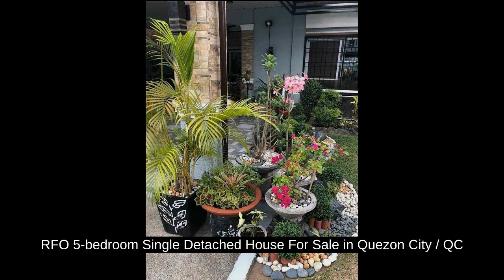RFO 5-bedroom Single Detached House For Sale in Quezon City / QC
Houses and Lots For Sale in Quezon City / QC, Metro Manila
Price: ₱ 25,000,000
House Type: Single Detached House
Number of Bedrooms: 5
Number of Bathrooms: 4
House Floor Area in sqm: 332 sqm.
Lot Area in sqm: 405 sqm.
Number of Floors: 2
Number of Car Parking Spaces: 3